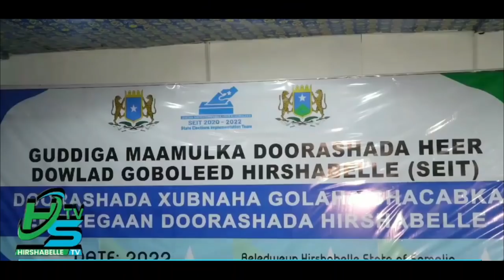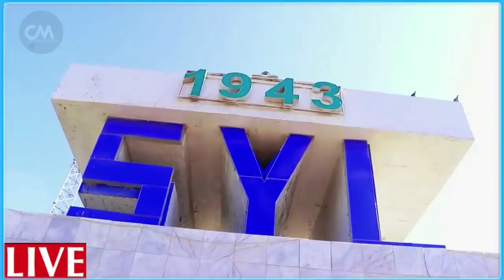DEG DEG Guux ka jira Muqdisho oo xilka qaadis lagu sameenayo mas’uul xil sare haya (Magaciisa) Xog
DEG DEG Guux ka jira Muqdisho oo xilka qaadis lagu sameenayo mas’uul xil sare haya (Magaciisa) Xog xasaasi ah dhoohane farmajo iyo rooble yaa xilka laga qaadayaa